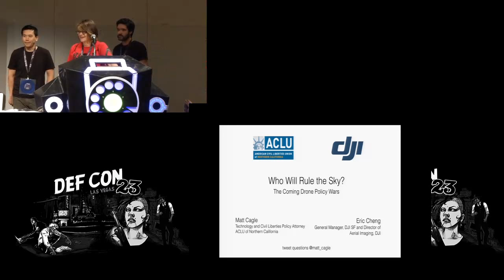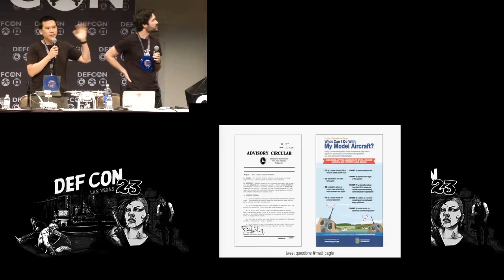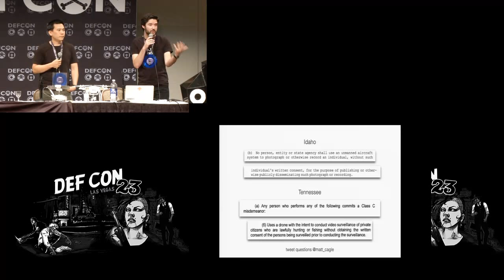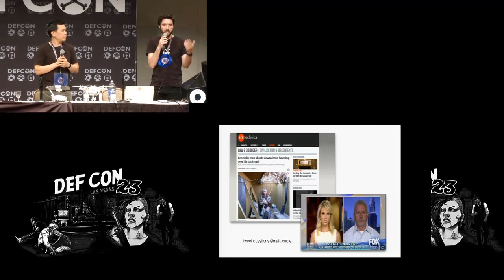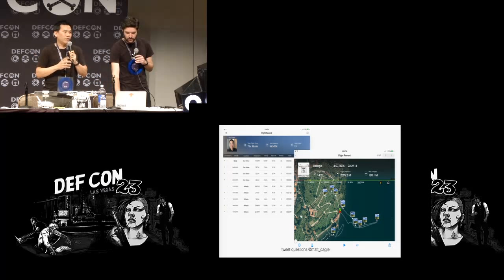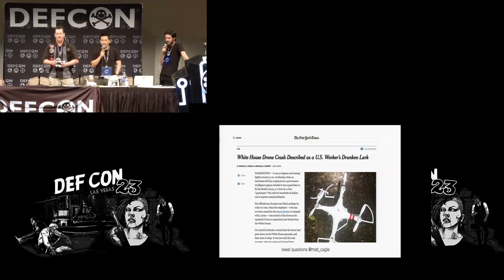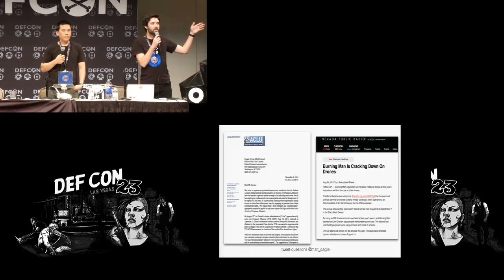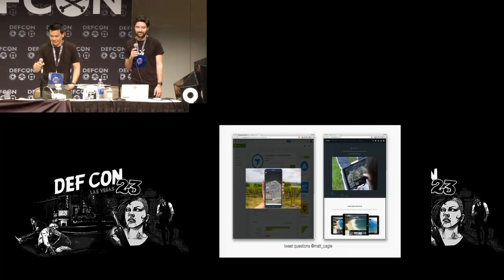DEF CON 23 - Matt Cagle and Eric Cheng - Who Will Rule the Sky: The Coming Drone Policy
Your private drone opens up limitless possibilities – how can manufacturers and policymakers ensure you are able to realize them? As private drone ownership becomes the norm, drone makers and lawmakers will need to make important policy decisions that account for the privacy and free speech issues raised by this new technology. What legal and technical rules are being considered right now, and how might they affect your ability to do things like record footage at a city park, monitor police at a protest, or fly near a government building? These decisions will dictate the technical limitations (or lack thereof) placed on drones, and the legal consequences of operating them. Join Eric Cheng, General Manager of DJI SF and DJI's Director of Aerial Imaging, and Matt Cagle, a Technology and Civil Liberties Policy Attorney with the ACLU of Northern California, to discuss the policy issues at this leading edge of law and consumer technologies.

Speaker Bios:
Matt Cagle is a Technology and Civil Liberties Policy Attorney at the ACLU of Northern California. At the ACLU-NC, Matt's work focuses on the privacy and free speech issues raised by new services and technologies, including surveillance equipment, social media services, and connected devices. Last fall, Matt co-authored Making Smart Decisions About Surveillance: A Guide for Communities, a paper that provides a framework for communities considering surveillance technology proposals. Matt has worked in private practice advising technology companies on the privacy issues related to new products and services. Matt has substantial experience responding to state and federal law enforcement requests for online user information, and he co-authored reddit's first ever transparency report. Matt regularly speaks at conferences ranging from SXSW to RightsCon, and he served on the privacy committee for Oakland's controversial surveillance complex, the Domain Awareness Center. He grew up in Southern Arizona, studied Latin American history in Guatemala, and holds a JD from Stanford Law School.

Eric Cheng is an award-winning photographer and publisher, and is the Director of Aerial Imaging and General Manager of the San Francisco office at DJI, the creators of the popular Phantom aerial-imaging quadcopter. Throughout his career, Cheng has straddled passions for photography, entrepreneurship, technology and communication. He publishes Wetpixel.com, the leading underwater-photography community on the web, and writes about his aerial-imaging pursuits at skypixel.org. His work as a photographer has been featured at the Smithsonian's Natural History Museum and in many media outlets including Wired, Outdoor Photographer, Popular Photography, Washington Post, Wall Street Journal, Make, ABC, Good Morning America, CBS, CNN and others. His video work has been shown on the Discovery Channel, National Geographic Channel, and on virtually every news network around the world.

Caught between technical and creative pursuits, Eric holds bachelor's and master's degrees in computer science from Stanford University, where he also studied classical cello performance. He leads regular photography expeditions and workshops around the world, and has given seminars and lectures internationally at events including TEDx, the Churchill Club, Photoshelter Luminance, CES, SXSW, AsiaD, DEMA, and others.